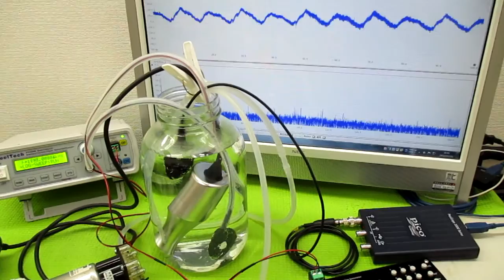超音波洗浄器の利用技術